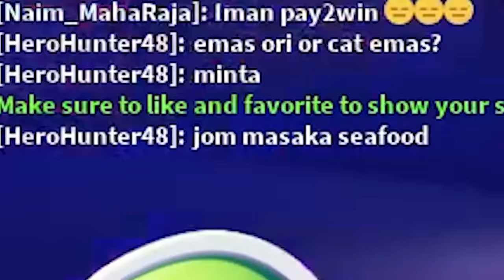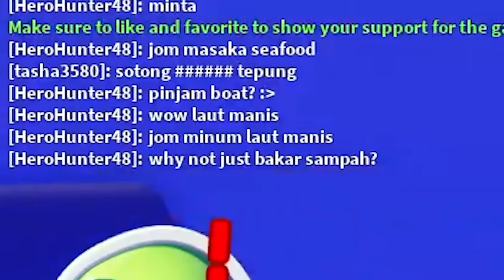Misi Kutip Semua Sampah Dekat Laut! Max Level! [Sea Cleaning Simulator] (Roblox Malaysia)